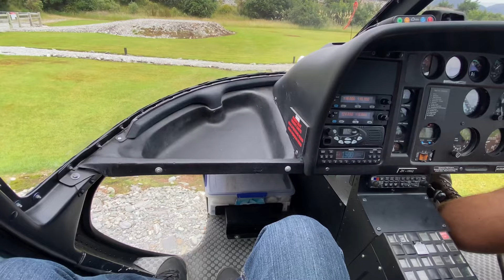Day 3 campers life west coast New Zealand ( Glaciers )